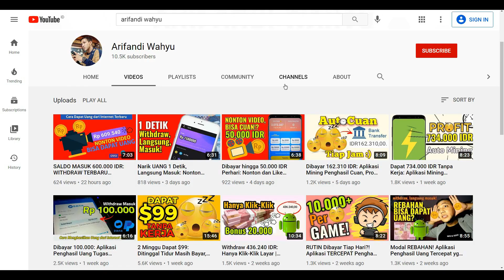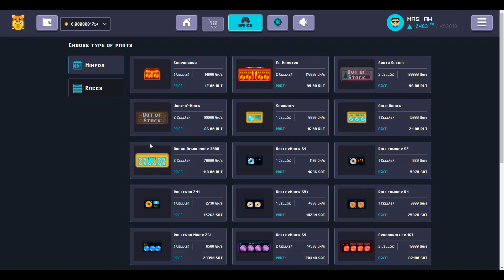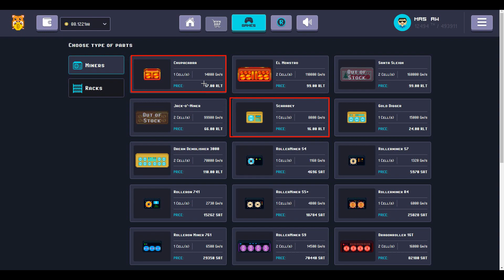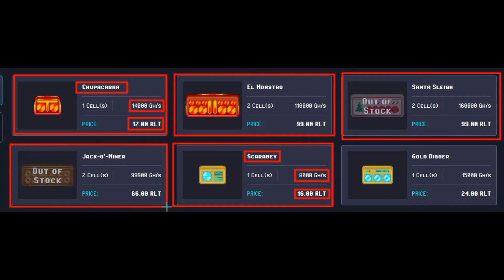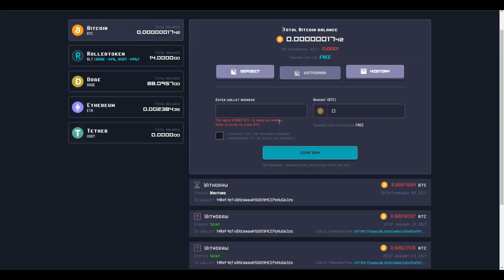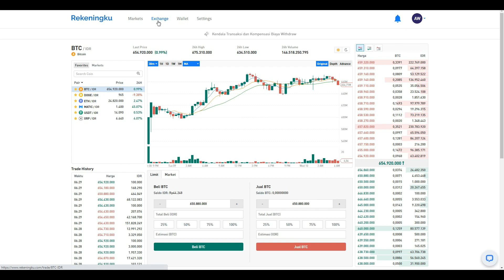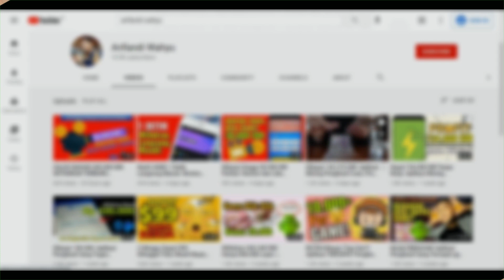MASUK LAGI 369.595 IDR: SITUS MINING BITCOIN TERBAIK | PAYMENT PROOF!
Happy Cuan, Money Holic..
Ada voucher Indodax di sela-sela video
Nonton sampai habis ya, biar nggak distorsi informasi.

*Promo Sale 14% RLT sampai tanggal 14 Feb 2021. GASS!

Semua kembali ke Syarat & Ketentuan aplikasi serta penggunanya.

Happy Cuan, Enjooy!